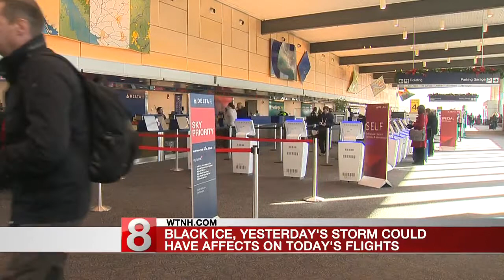News 8 Digital Update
A new study shows that drowsy driving may be causing more accidents than we think. AAA says one out of every ten crashes is caused by a drowsy driver. That and more top stories from News 8.